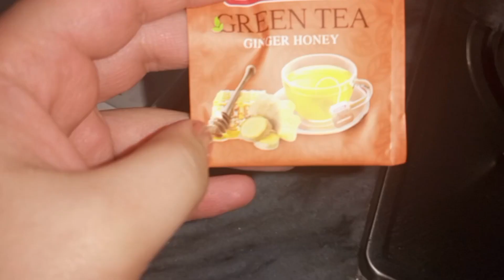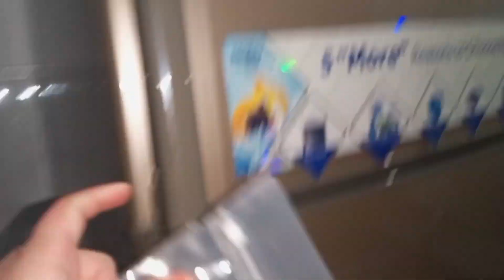Aj shadi pr gy. boring routine & fog 🌫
A mom life and routine.